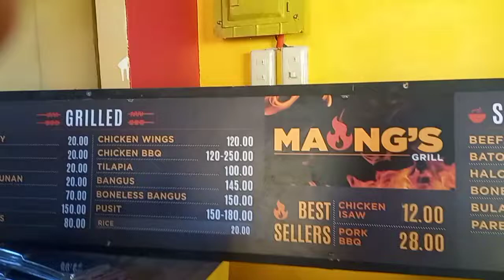Maong's Grill | SOFT OPENING 9.09.22 | Sabang Baliuag Bulacan🦑🍛🧋🥣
Maong's Grill Located @ Sabang Baliuag Bulacan | Masarap at napaka affordable at sulit ang presyo